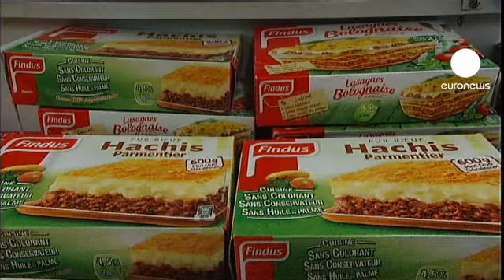Horsemeat scandal widens across Europe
Beef infected with horsemeat has been taken off the supermarket shelves but the crisis remains on the European political agenda. In London on Saturday the British government held an emergency meeting to discuss the scandal determined it says to find answers.

It has emerged a French firm, Spanghero supplying horsemeat passed off as beef to British shops was at the centre of a major E.coli scare 20 months ago.

The bacteria can cause potentially fatal food poisoning. It is one of two French companies under investigation.

"Who is at fault? Who defrauded whom? In the light of this investigation and once we have the conclusions then we will have to take sanctions," said Guillaume Garot of the French Ministry of Agriculture.

Comigel is the other French company under investigation. It supplied beef infected with horsemeat to several European countries.

"We don't know where the horses have come from, or if they died naturally or of disease. We don't know anything. They just put it in and expect everybody else to take it and eat it," was one shopper's reaction.

Romania has been identified as one source while in Poland a top veterinarian has said investigations in the country have ruled out claims from Ireland that it was the source of horsemeat found in Irish and British burgers.

Food giant Findus said they have received a letter from supplier Comigel saying the fraud could date back to August 2012.